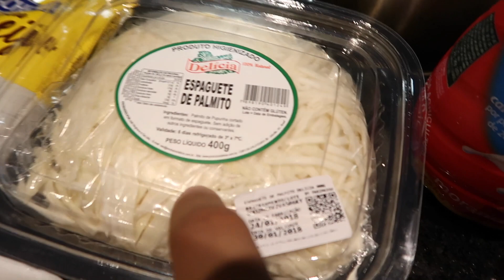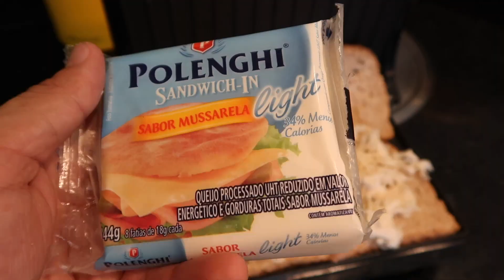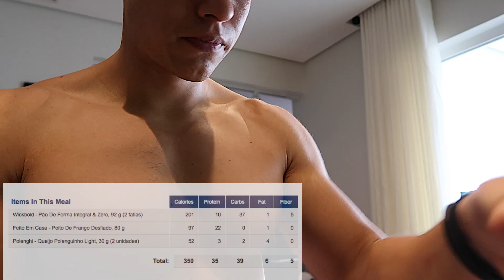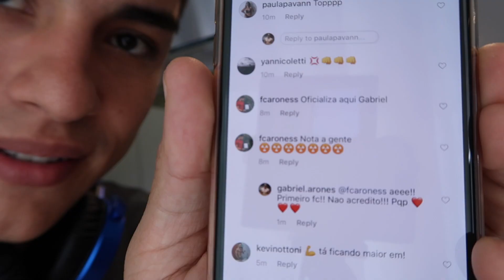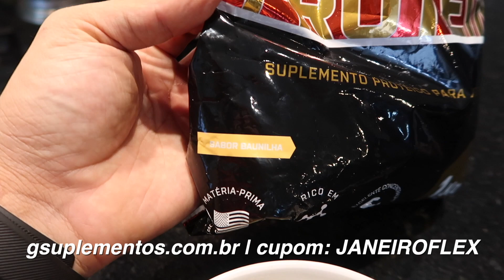RECEITAS SIMPLES com ALTA PROTEÍNA!🍔 DIETA FLEXÍVEL | VLOG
💪 PACOTE LIVROS CAIO BOTTURA
(DIETA FLEXÍVEL, TREINO e Suplementos) :

🏋 🍎 💪 📚  LIVROS 📚 👨‍🍳  🍎 🏋

📚 👨‍🍳 LIVRO: Chef Flexível - 100 receitas para bater seus macros com muito sabor

📚 💪 LIVRO: MANUAL DOS SUPLEMENTOS

cupom: FITFLEX ( 20%off)

✅  GROWTH SUPPLEMENTS 👊

 (cada mês o cupom MUDA! próximo: FEVEREIROFLEX )

Valeu Pessoal!